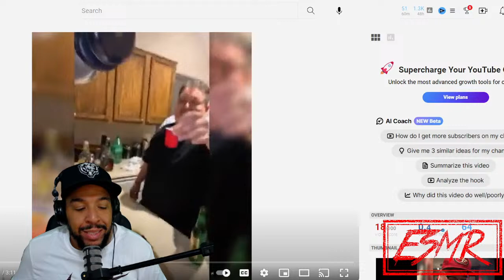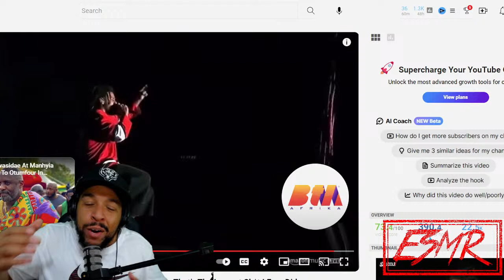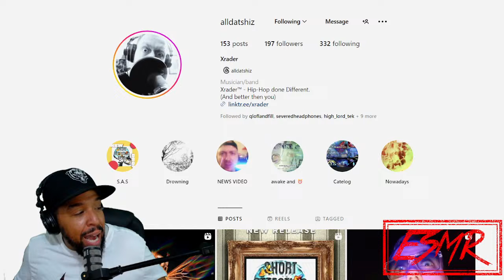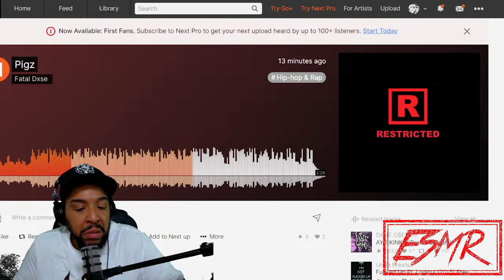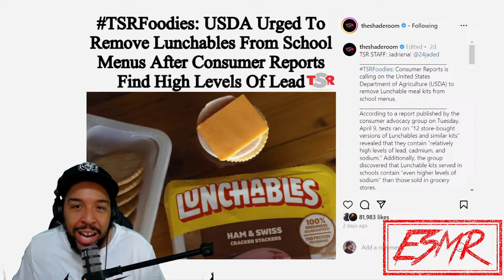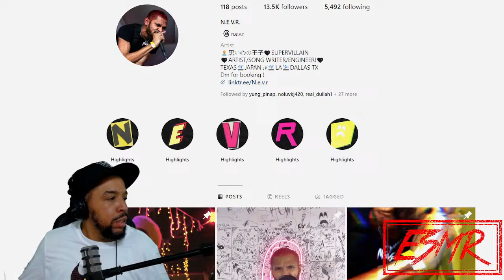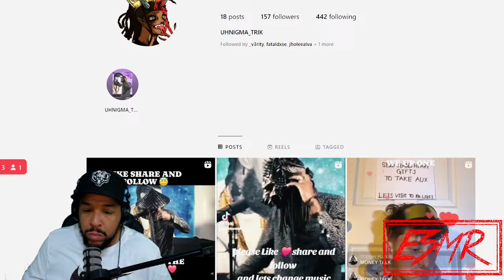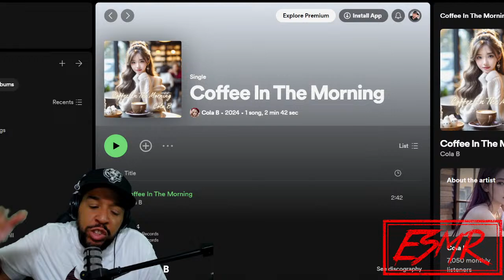ESMR HOUR!!! NO MORE BIG 3 & MUSIC REVIEWS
WHAT IT DO REVENGER CREW!? THERE'S BEEN SOME SEISMIC CHANGES IN THE RAP GAME THIS PAST WEEK AND WE'RE GOING TO BREAK DOWN AND DISCUSS IT ALL. NO MORE BIG 3!?! THE ENTIRE GAME BEEFING WITH DRAKE?!?! ITS LOOKIN LIKE THANOS VS THE AVENGERS AND WE'RE GOING TO TALK ABOUT IT ALL TONIGHT WHILE WE PLAY YOUR MUSIC! TAP IN WITH US TONIGHT AND SEND YOUR SONGS! EMAIL BELOW!!!

TAP IN WITH US TONIGHT 8:00PM PST AND SEND YOUR SLAPS!!

OBVIOUSLY WE'RE PLAING YOUR SLAPPEROOS SO SEND EM THROUGH SO WE CAN GET YOU IN THE QUEUE!

TAP IN WITH US AND SEND YOUR SLAPS!

Bo @merrillproductions

FOR ALL THINGS BO!